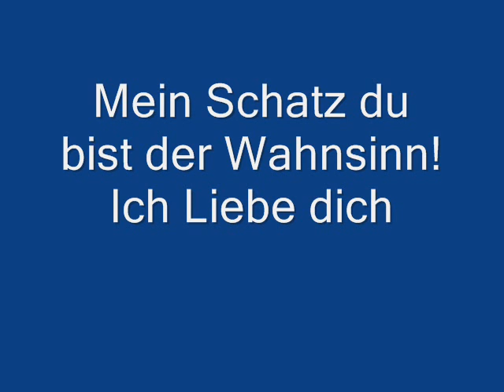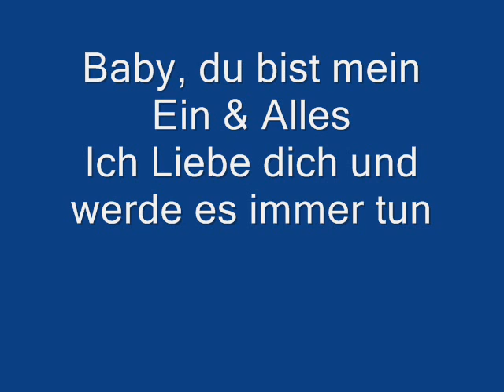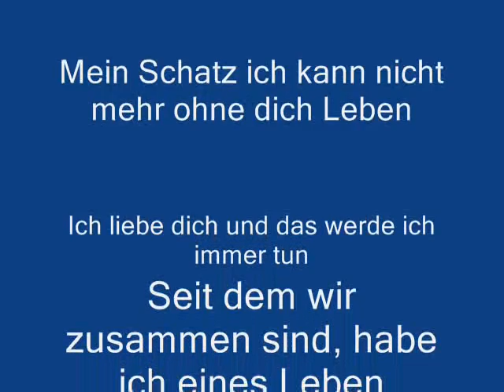For ma Best Schatz Henrik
Its for you mein Schatz. ich Liebe dich überalles